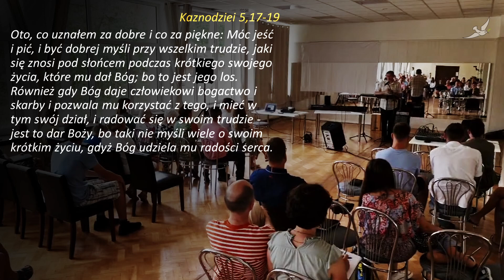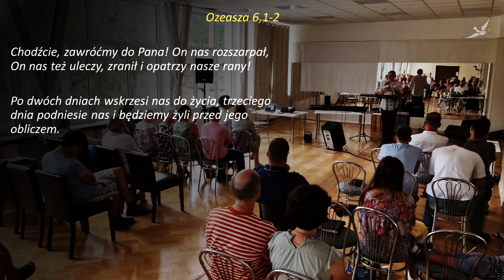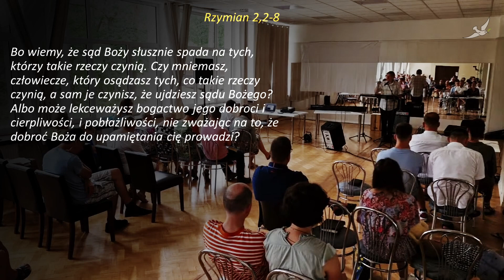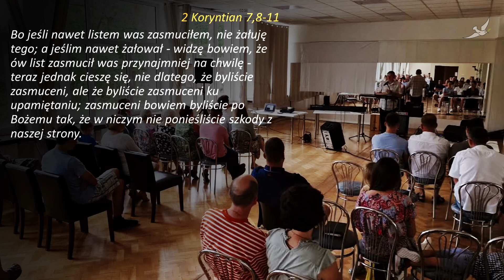Zasmuceni ku dobremu - Marian Biernacki - 27 sierpnia 2023 roku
Zapraszamy do wysłuchania kazania wygłoszonego podczas niedzielnego nabożeństwa w trakcie Wczasów Zborowych w Rajgrodzie.

Słowem Bożym dzielił się pastor Marian Biernacki.
Tytuł poselstwa: "Zasmuceni ku dobremu"

Podstawa kazania:
"Albowiem smutek, który jest według Boga, sprawia upamiętanie ku zbawieniu i nikt go nie żałuje; smutek zaś światowy sprawia śmierć."
2 Koryntian 7,10